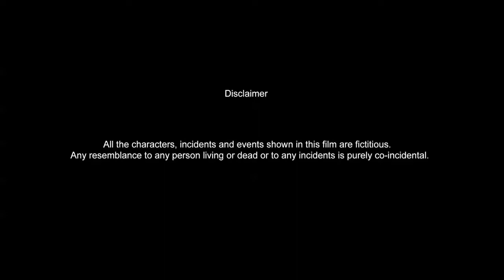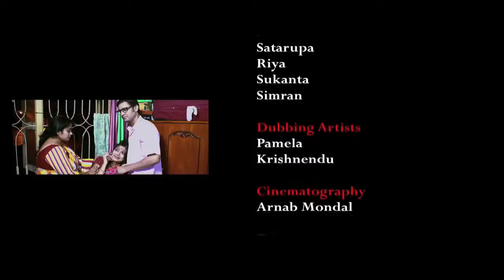My Lonely Wife | Eng Sub- Titles | Large Short Film Hindi | Rimpa | Sumit Das | Movie Shop 2018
Must Watch A Large Short Film Hindi, ,based on the  sensitive relationship of Husband And Wife,When a Lonely Wife comes out In Search of Love then What Happen ??
A Film By ; Sumit Das
Its a Lodi Films Presentation,
starring,Rimpa,Sarmishta,gautam,Monty,Satarupa,Riya,sukanta,simran,
Lodi Films International Presentation

Movie Shop is all about Awesome HD Movie Videos, Made for die hard Movie Fans.
We are working 24x7 to get you the best never seen most famous Movies videos everyday.

Regards,
Movie Shop